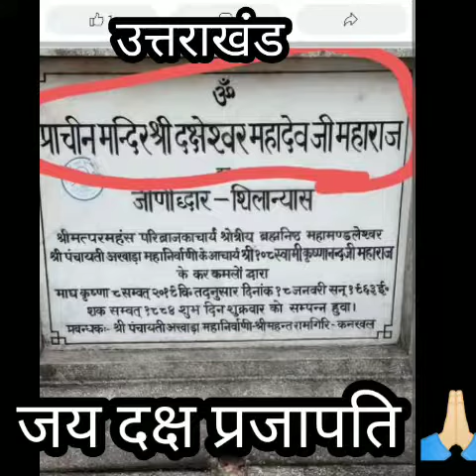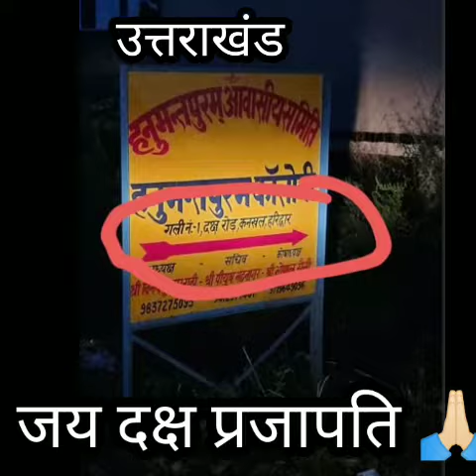दक्ष प्रजापति का नाम बदलने पर पूरे भारत में प्रजापति समाज में गुस्सा 😠😠